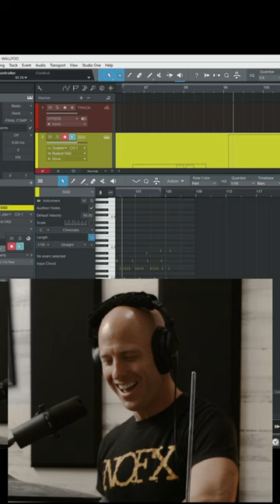Roland V-Kits make recording SO EASY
Gotta love these @rolandglobal VAD V-drums!